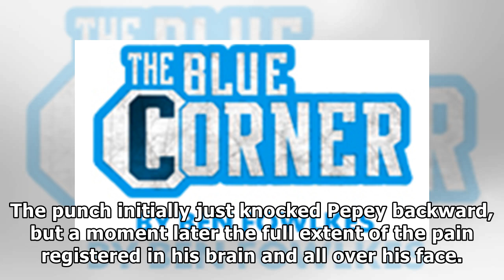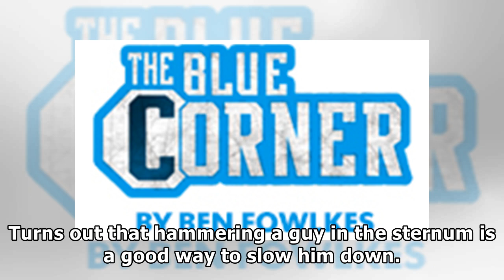Mirsad Bektic's body shot to finish Godofredo Pepey looked all kinds of painful by NBA&NFL NEWS